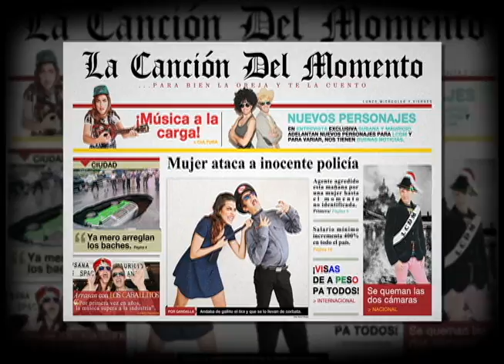LA CANCIÓN DEL MOMENTO "La Ley Del Cinco ´e Junio" Susama San José/Mauricio Díaz Hueso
Género: Rock Charlygarciesco
Canción: # 243

"La Ley Del Cinco ' E Junio"
( L y M : Susana San José / Mauricio Díaz )

Hoy será la marcha por el día
de la guardería ABC,
a seis años del terrible incendio
que cobró la vida de bebés.

De cuarenta y nueve pequeñitos,
los heridos fueron ciento seis,
y los padres como los de Iguala
siguen sin respuesta, ¿cómo ves?

Y aunque en peritajes asentaron
que el incendio desde el almacén
fuera provocado a ciencia cierta
no nos dicen para qué ni quién.

Y a pesar de la indolencia
del poder y el infortunio,
los papás están luchando
por la ley del cinco 'e junio
para que haya guarderías,
con estándares seguros,
y no queden bajo cargo
de políticos corruptos.

Diecinueve son los funcionarios,
implicados en lo de ABC,
uno a uno han sido exonerados,
siempre se perdona al gordo pez.

Y aunque son seis años del incendio
no hay culpables, sólo dan discursos
y un millón de excusas otra vez.

La Inseguridad que se ha mezclado
en la guardería ABC,
con la corrupción que quema todo,
de esto yo también ya me cansé.

con estándares seguros,
de políticos corruptos.

Siguen libres los irresponsables,
y el domingo 7 los votantes
manifestarán su parecer.

4-6-15

LA CANCIÓN DEL MOMENTO es un proyecto de colaboración entre SUSANA SAN JOSÉ y MAURICIO DÍAZ HUESO en el cual se componen canciones a partir de notas periodísticas, actualmente participamos en el noticiero PRIMERA EMISIÓN del canal CADENA 3, los LUNES, MIÉRCOLES y VIERNES, apareciendo más o menos ENTRE LAS 8:30 Y LAS 9 AM, su nombre es debido a que el tema que se presenta siempre está recién hecho como pan calientito, básicamente se llama así porque ha sido compuesta en un momento dado, un momentito antes de presentarla